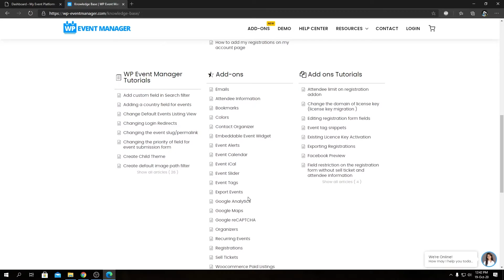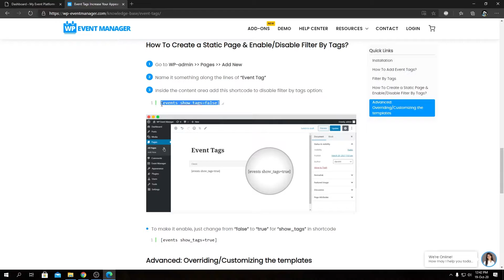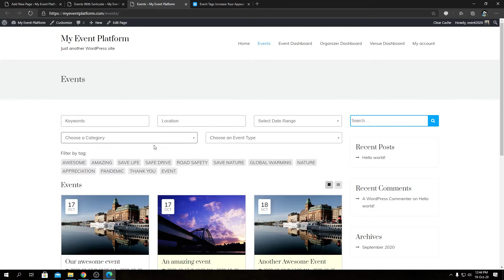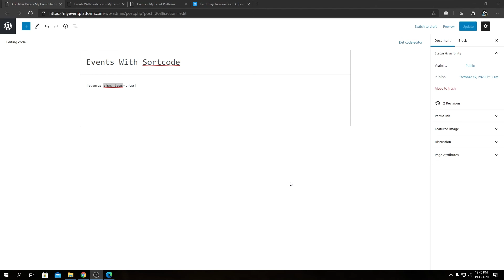How To Create A Static Page & Enable/Disable Filter By Tags in WordPress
As the master of the website, you can manage the tags in the frontend and the backend too. Enable or disable tags archives and set filter types using the changes presented by the plugin.
Without knowing any code or being dependent on a developer, modify how tags should appear on the front end, and let users submit their listings. You can limit the number of tags, set delimiters that can be used to separate tags on the front-end submission form.

Here How To Create a Static Page & Enable/Disable Filter By Tags?
1. Go to WP-admin -Click on- Pages -Click on- Add New
2. Name it something along the lines of “Event Tag”
3. Inside the content area add this shortcode to disable the filter by tags option:
[events show_tags=false]

To make it enable, just change from “false” to “true” for “show_tags” in the shortcode
[events show_tags=true]